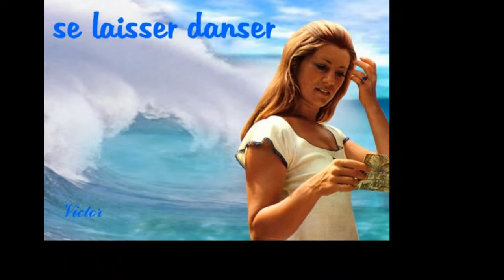Se laisser danser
Vidéo faite avec les créations de mon petit loup du blog victor905.
En souvenir d'un merveilleux moment

Tendres bisous
Ta petite puce